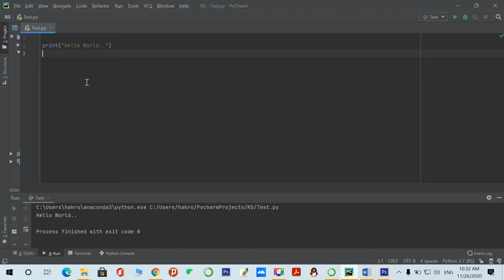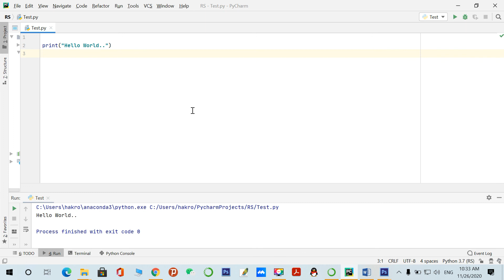🎨💻 How to Change Background Color in PyCharm IDE 📚 | CodingFacts 🤓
Hello Coders!!! 🤓
Welcome to CodingFacts 📚! In this video, we'll explore how to change the background color in PyCharm IDE 🎨💻. Learn how to customize your coding environment and improve your productivity. Thanks a lot! 😊😊😊